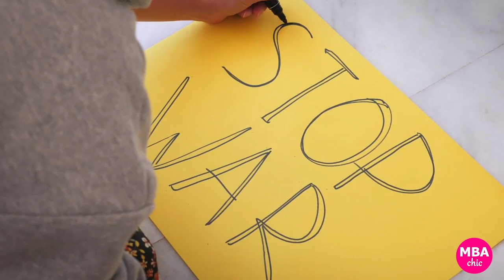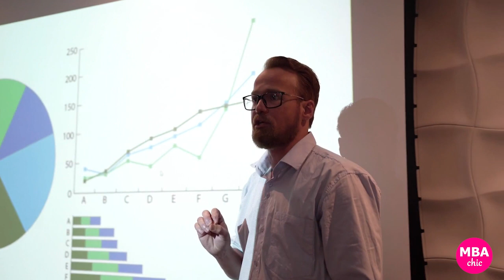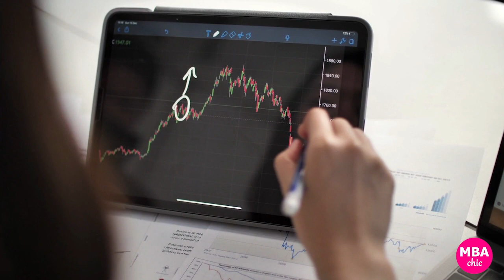Business schools start to address sustainability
Sustainability has been a hot button issue for many Americans, especially Millennials and Gen Zers. But as the pandemic, climate change, and social justice concerns prevail, the environment and social justice have become even bigger priorities for many.

“Climate change is the existential crisis,” says Sandra Navalli, Managing Director for the Tamer Center for Social Enterprise at @ColumbiaBusiness . “I think we hear it a lot in media outlets, but in the business world, it’s going to affect everything.”

As businesses grapple with policies around sustainability, business schools are beefing up their curriculum to prepare students.

Sandra Navalli, @ColumbiaBusiness
Carolyn Miles, @DardenMBA
Priya Prasad, @ColumbiaBusiness